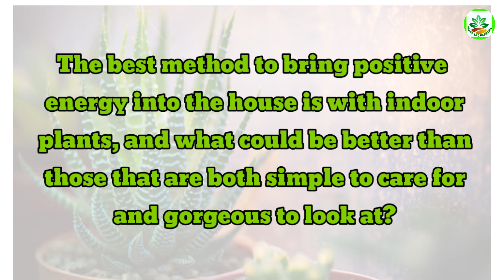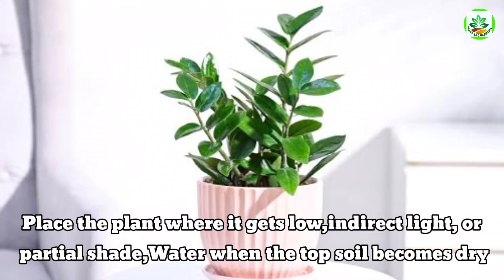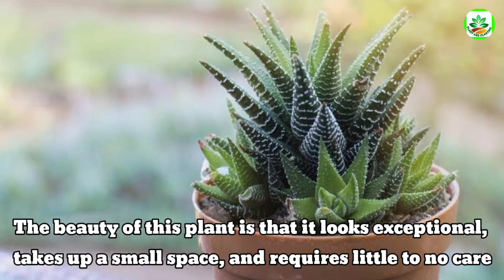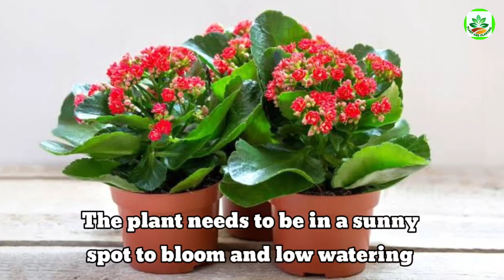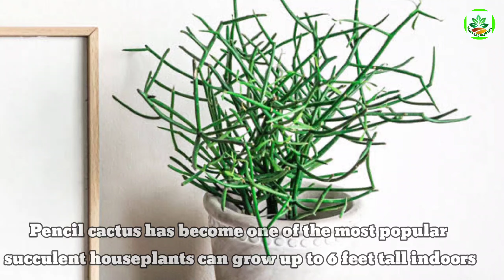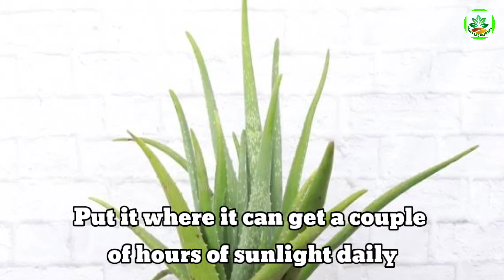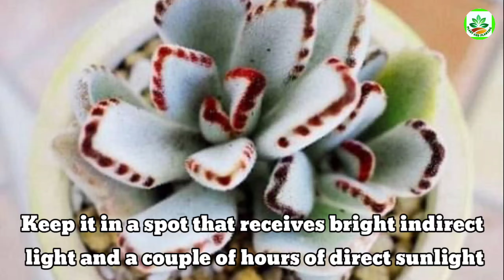25 Indoor Succulent Plants | Succulents need Zero Sunlight to Bright | Plant and Planting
25 Indoor Succulent need Zero sunlight to bright sunlight | Indoor Succulent Plants